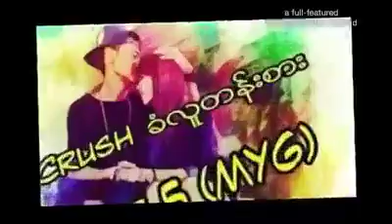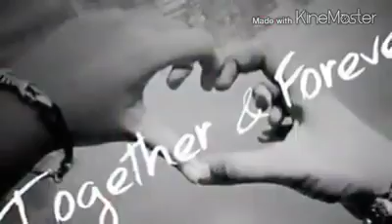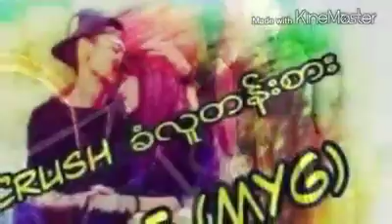sweetest love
love video for good relationship